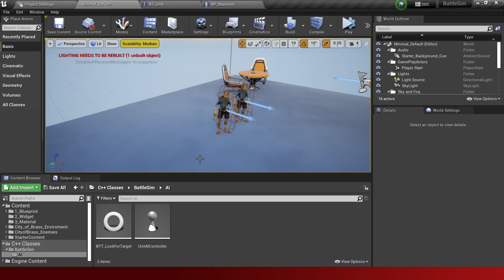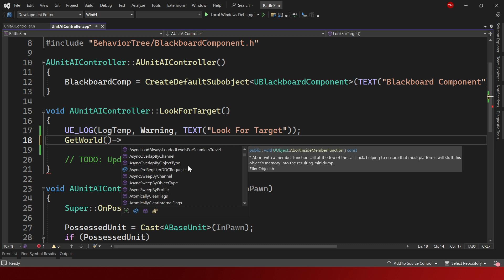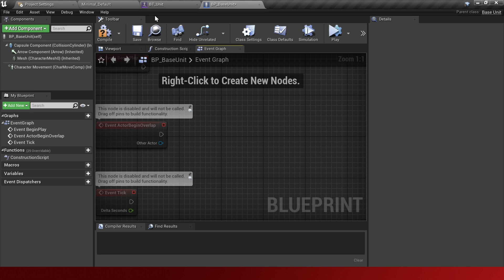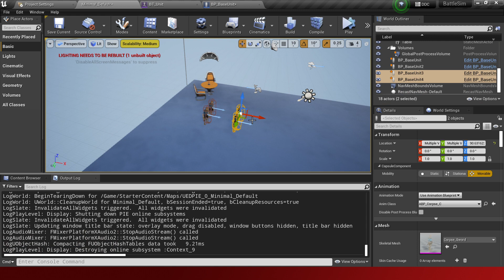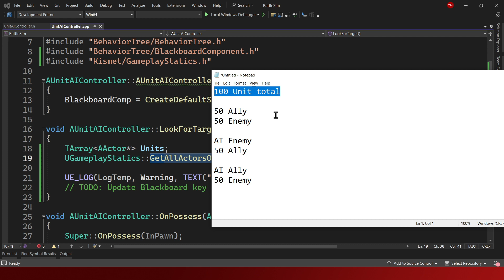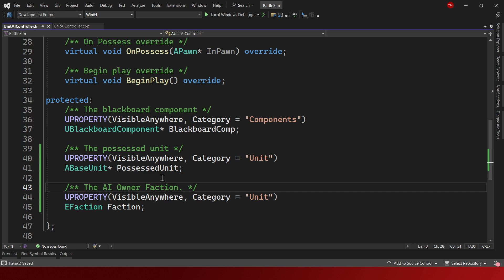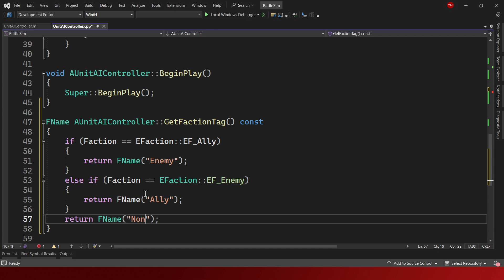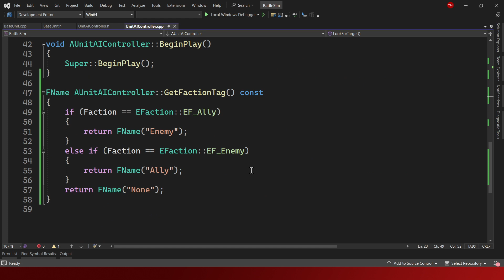Exp. 10 Battle Simulator - Artificial Intelligence: Get All Enemy/Ally (Pt 21) | UE4 C++ Indonesia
Experiment 10 - Battle Simulator - Unreal Engine 4 C++ Indonesia

Hasil Yang Ingin Dicapai:
Membuat mini game / game battle simulator yang terinspirasi dari Totally Accurate Battle Simulator.

-City Of Brass Asset

Isi Video:
-Get All Actors Of Class
-Get All Actors Of Class With Tag